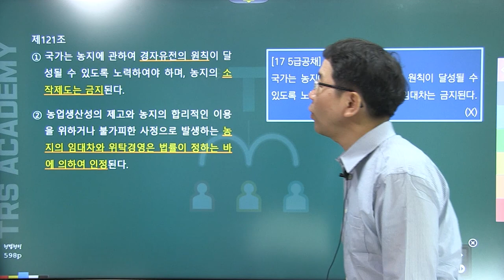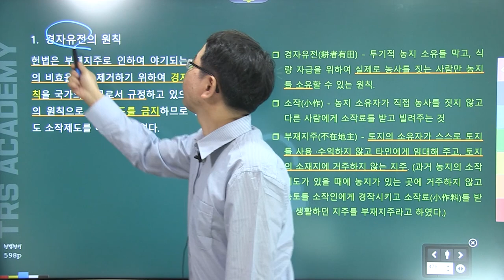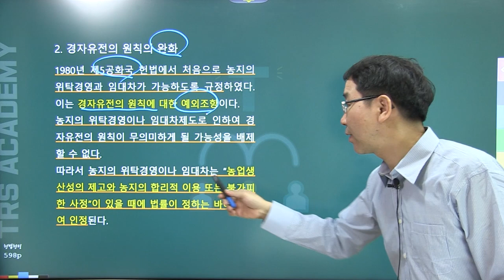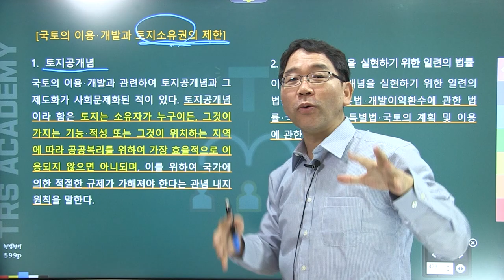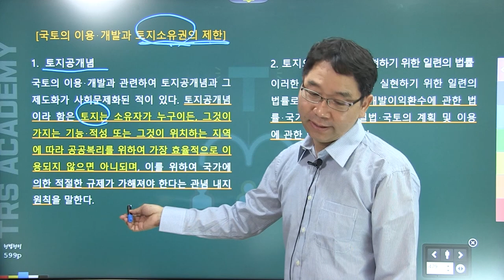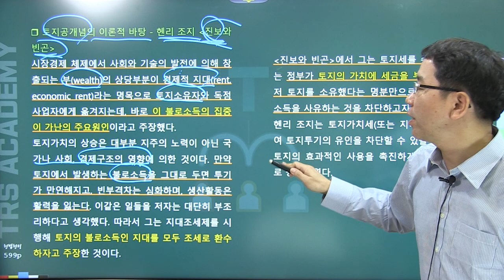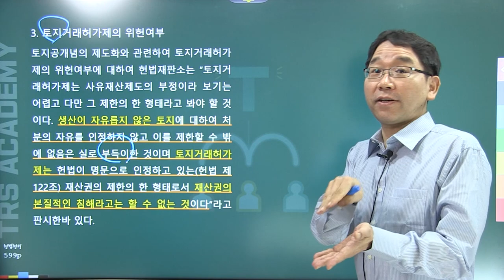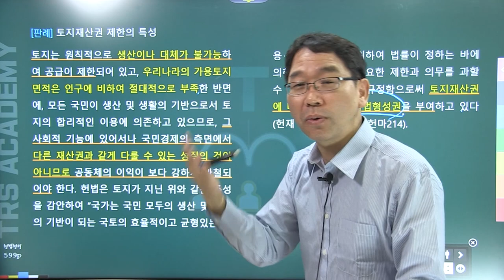배성중의 하루10분 헌법조문강의_#109 헌법 제121조 제122조